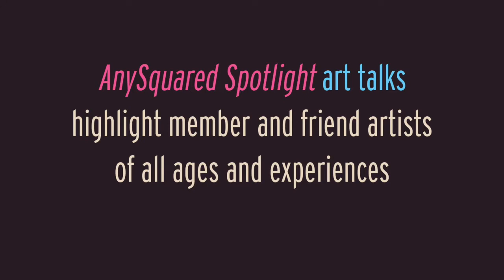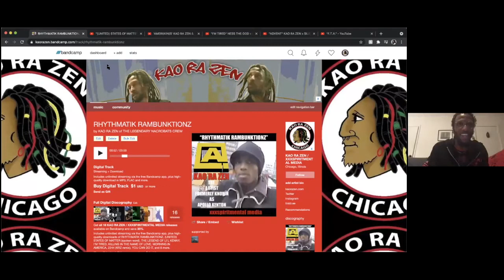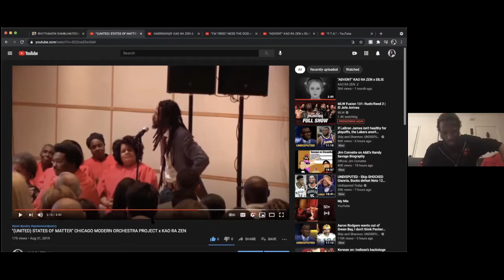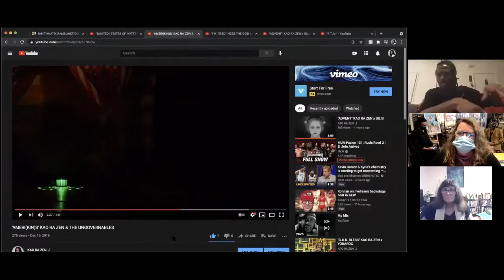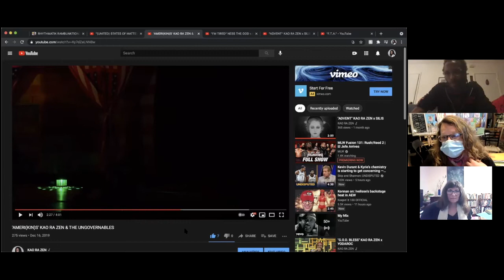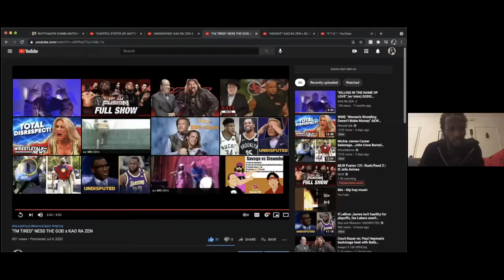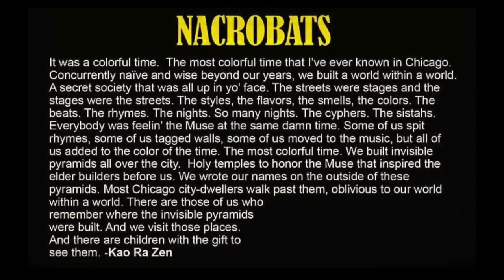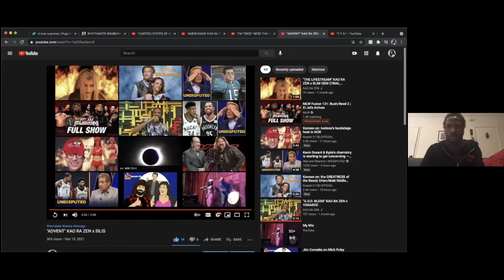ANYSQUARED SPOTLIGHT: Kao Ra Zen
This spotlight features artist Kao Ra Zen and was recorded on May 5, 2021.  (See "ABOUT" section below for this video)

ANYSQUARED SPOTLIGHT art talks highlight artists of all ages and experiences and include both members and friends. Look for details about upcoming artists spotlights on AnySquared social media.

Kao Ra Zen, born Kenya Fulton, hails from Chicago, Illinois. Much of Kao's art practice involves creative writing, spoken word, music, video directing, and performance art, though he has also been involved in projects involving drawing, painting, acting, modeling, and dance.  He has curated events and performed at many prominent venues throughout Chicago including Symphony Center, Links Hall, Dank Haus (German American Cultural Center), Subterranean, Alhambra Palace, and Elastic Arts.  In his travels, he has performed and exhibited artwork in Germany, performed at an Open Mic in Guatemala, and helped to install solar panels in El Salvador.

AnySquared is an all-volunteer collaborative and artists network. Propelled by a deep sense of cooperation with artists, neighbors and the wider community, our mission is to support, produce and promote collaborative projects that facilitate arts activities through inclusive participation. Our foundation is built upon the idea that we can do anything as long as we do it together.